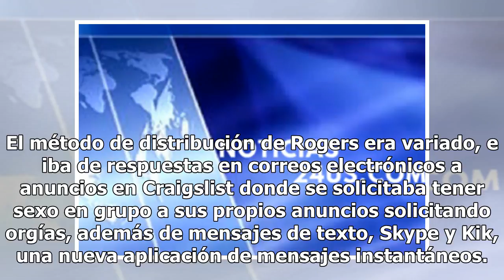Conoció a la adolescente por Facebook. La fue a buscar a un McDonald's. Y terminó condenado a 30 ...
Conoció a la adolescente por Facebook. La fue a buscar a un McDonald's. Y terminó condenado a 30 años de cárcel

Un hombre de 34 años de la Florida no fue condenado a 30 años en una prisión federal por lo que él y otro hombre, también de 34 años, le hicieron a una adolescente de 16 años que se escapó de su casa y que conoció en las redes sociales. Joshua Rogers, residente de Stuart fue sentenciado la semana pa...